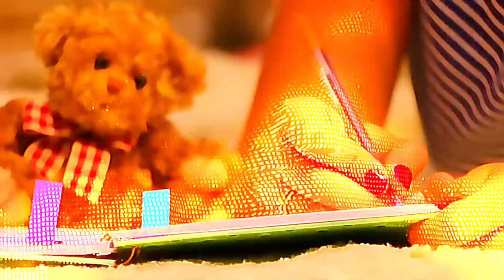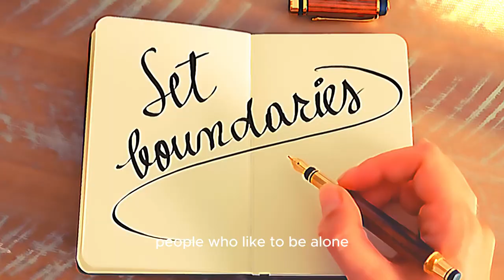Unique qualities of Lonely people | የብቸኛ ሰዎች 6 ልዩ ነገሮች | ethiopia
Unique qualities of Lonely people
የብቸኛ ሰዎች 6 ልዩ ነገሮች
በቀላሉ ሰውን በንግግር ብቻ ለማሳመን የሚረዱ 5ቱ ዘዴዎች

All the music I used in this video is copyright-free youtube creative commons attributions.